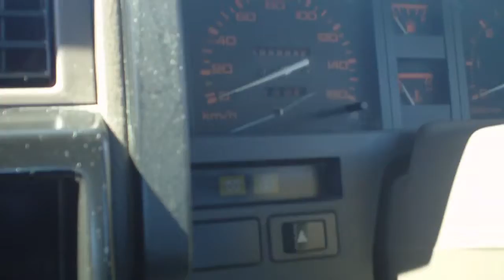Nissan Navarra Twin Cab 1989 (Datsun AX) - For Sale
For Sale - Offers over NZ$5500 - Nissan Nivarra 1989 (Datsun AX).  Rare twin cab - no longer doing imports of this kind, ideal work ute.  for more photos and information.